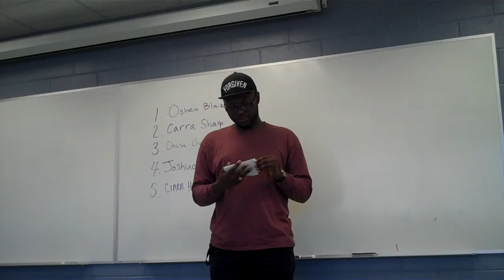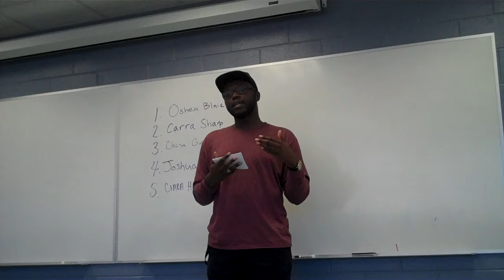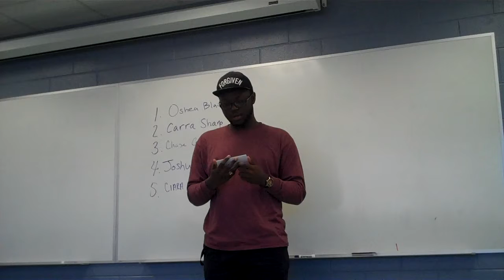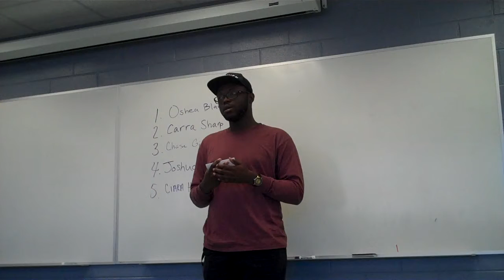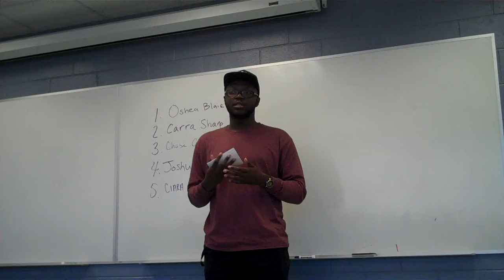Informative Speech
Joshua Leonard